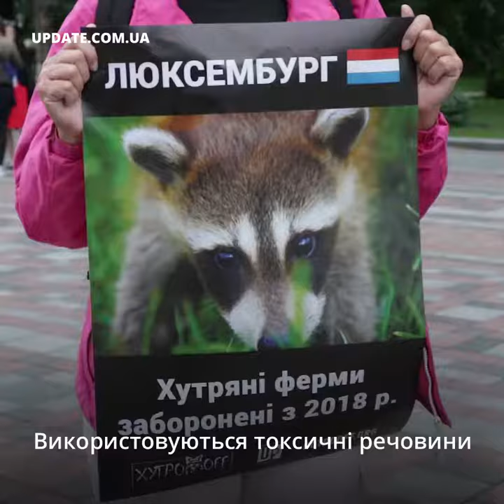Хутроофф Мітинг під ВР 3 07 18